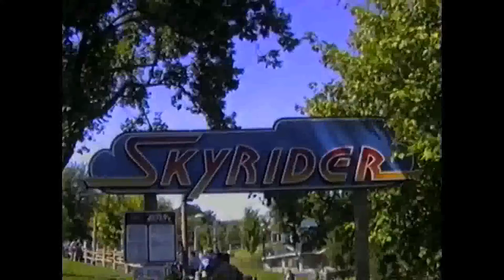1996 videos skyrider paramounts canadas wonderland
These videos were taken with my old 8mm camcorder on my first visit to the park wednesday august 21st 1996.when i took these videos in 1996 the park was known as paramounts canadas wonderland at that time.